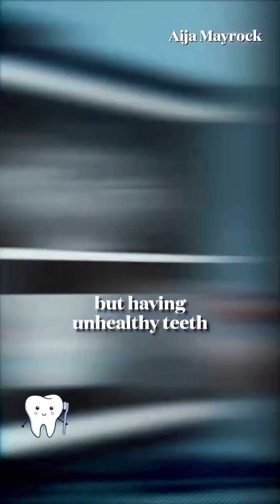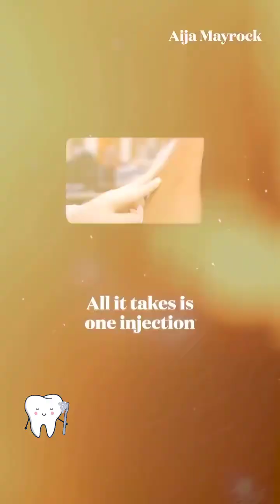A Revolutionary Teeth regrowth Drug Dr Katsu Takahashi- أول دواء في العالم لإعادة نمو الأسنان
يُعتبر اكتشاف د. كاتسو تاكاهاشي لأول دواء لإعادة نمو الأسنان إنجازًا علميًا غير مسبوق. هذا الدواء، الذي تم تطويره في اليابان، يفتح آفاقًا جديدة في مجال طب الأسنان التجديدي، حيث يتيح الفرصة لاستعادة الأسنان الطبيعية بدلاً من اللجوء إلى الحلول الصناعية التقليدية. استلهم د. تاكاهاشي من قدرة أسماك القرش على إعادة نمو أسنانها بشكل متكرر، ليطور تقنية تعتمد على الخلايا الجذعية المعدلة وراثيًا لتحفيز نمو الأسنان البشرية. هذه التقنية لا تقتصر فقط على إصلاح الأسنان التالفة، بل تعيد بناء البنية الكاملة للسن بما في ذلك المينا والعاج واللب. إن هذا الاكتشاف يمثل ثورة حقيقية في معالجة مشكلة فقدان الأسنان التي تصيب الملايين حول العالم.